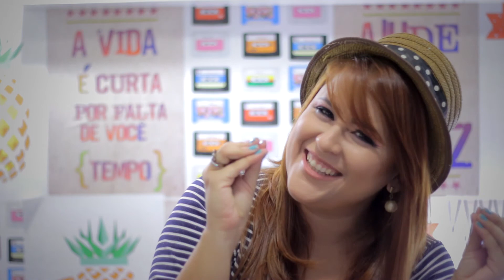Vídeo WEB - CORREIO ELEGANTE [primeira temporada]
SINOPSE
De maneira divertida e natural, neste programa da WEB, a cantora e compositora, junto a Tamassa filmes, mostra através de pedidos musicais, seu desejo de que Mel seja a intermediadora desta música para outra pessoa.

Quer ter o seu programa de WEB também? A tamassa terá o prazer de participar deste seu sonho. Faça já o seu orçamento.

Direção, Gravação e Edição - Dado Fernandes
Produção e Apresentação - Mel Mattos